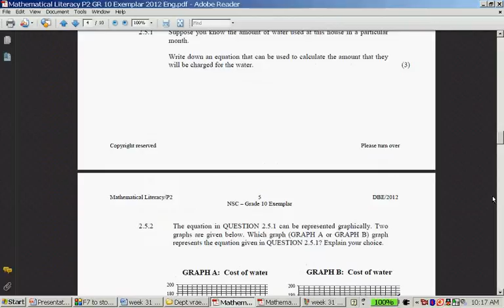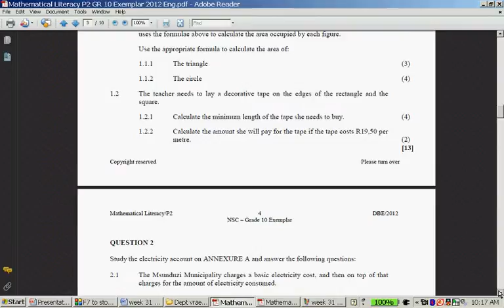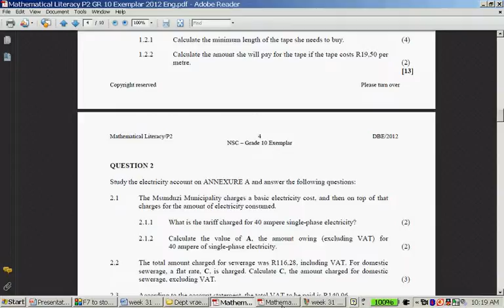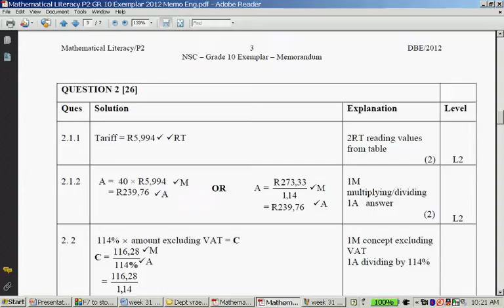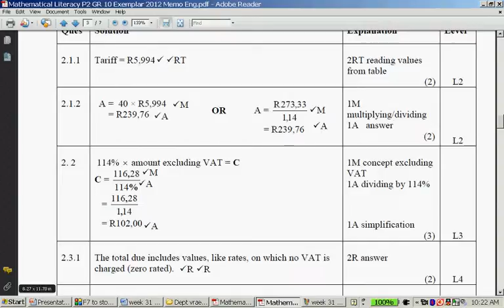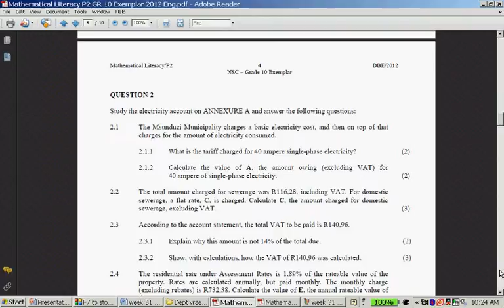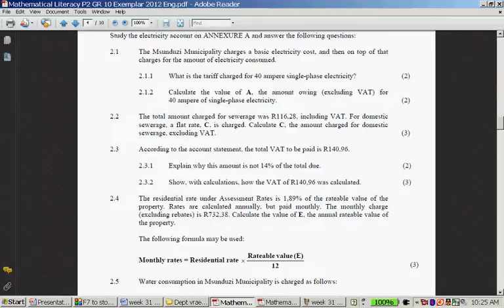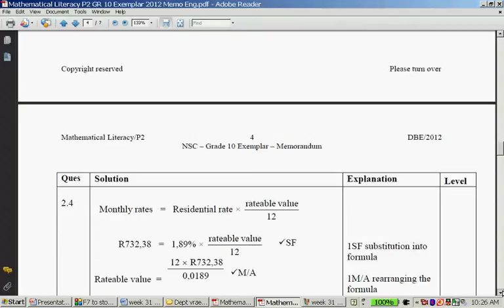DOE Exemplar 2 1 2 4